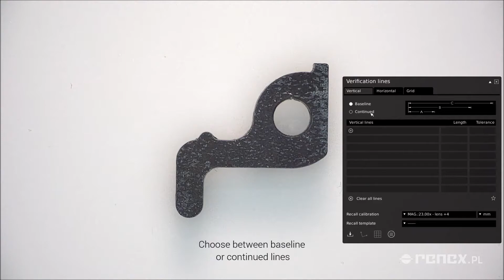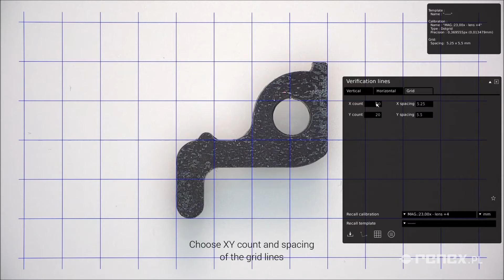Tagarno Verification Lines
The intelligent digital microscope software app allows you to add lines with user defined tolerances on top of the microscope image.

With the accurately calibrated verification lines superimposed, it’s easy to perform exit control and PCB visual inspection. If something does not look right, take a photo of the inspection with the microscope control box.